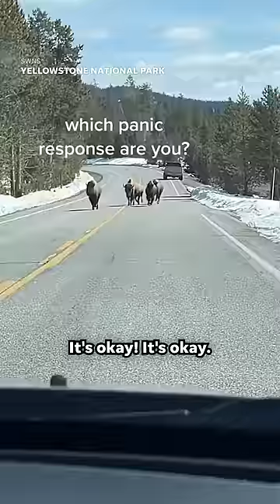Friends have very different reactions to approaching herd of bison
Two friends share completely opposite emotional reactions to an approaching family of bison.